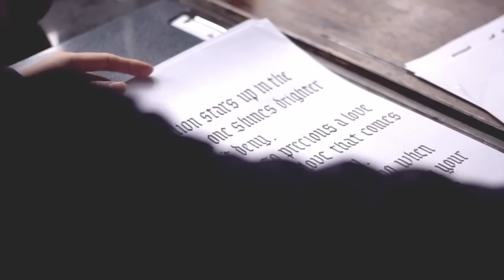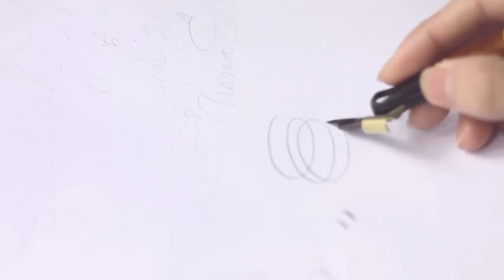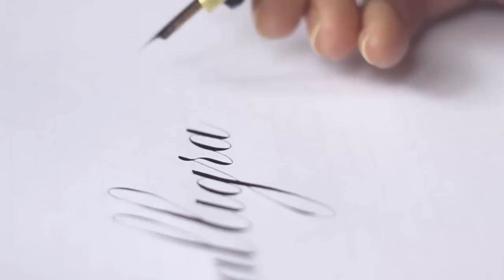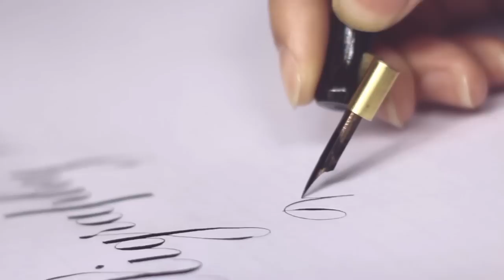Calligraphy Workshop 2014 - FPT Arena - Dao Huy Hoang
My name is Hoang. I am a calligrapher.